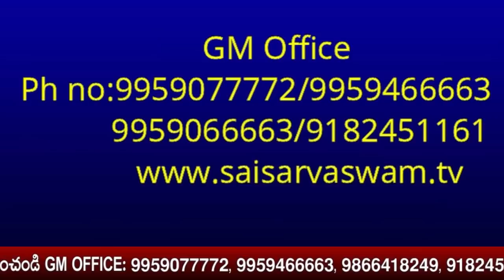Chaitanya kriya Mantra Japam, Reciting Sai Mantra - Sai Mantra Chanting - Chaitanya kriya vibrations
Chaitanya kriya Mantra Japam, Reciting Sai Mantra - Sai Mantra Chanting - Chaitanya kriya vibrations Click for Sai Raksha kavacham

goldenlotus444.